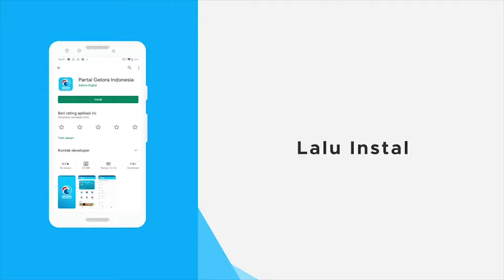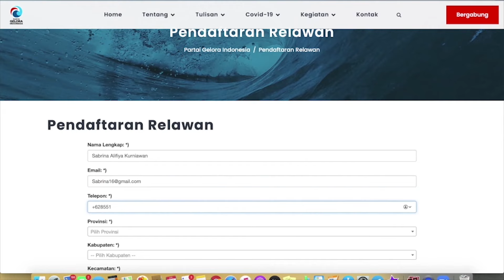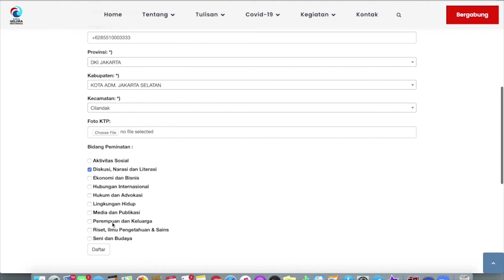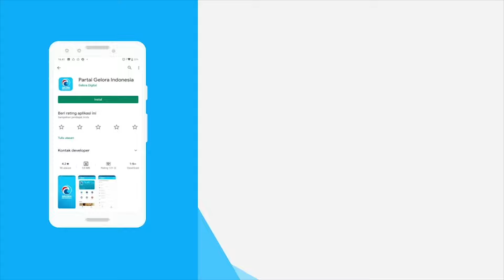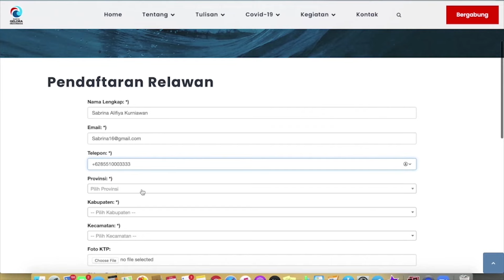RUMPI: Panduan Berpuasa untuk Penyintas Autoimun ~ GELORA RAMADHAN 1442 | geloraTV